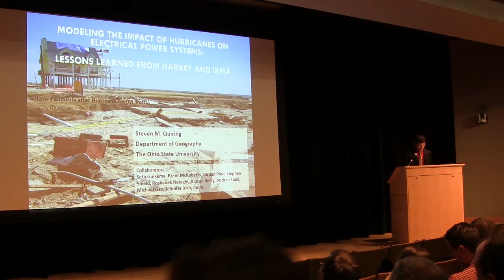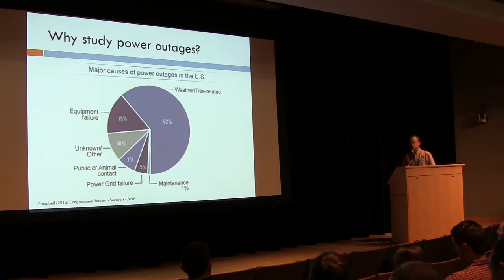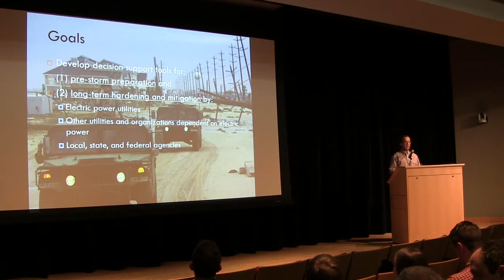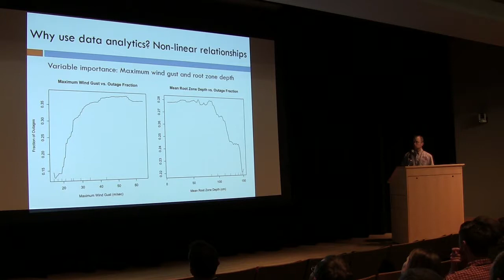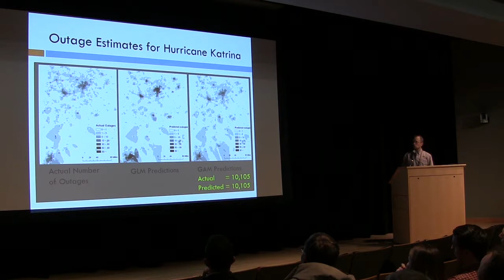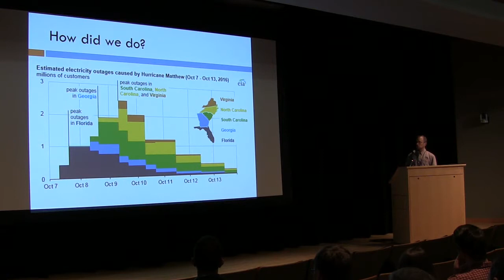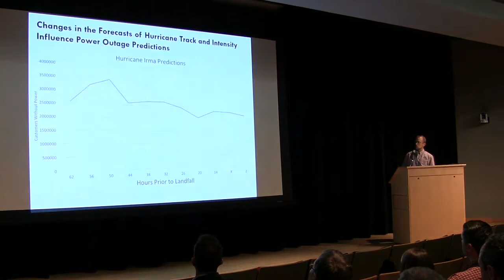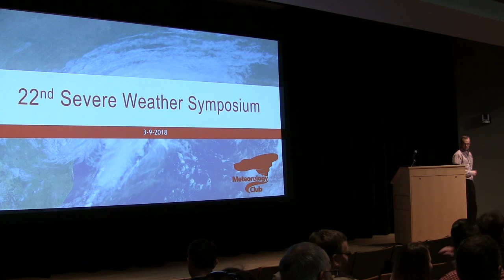22nd Annual Severe Weather Symposium (Steven Quiring , 5/8)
This is not mine, nor was it filmed by me. I am uploading it for everyone to see and watch.

Speaker:  Steven Quiring
Content: